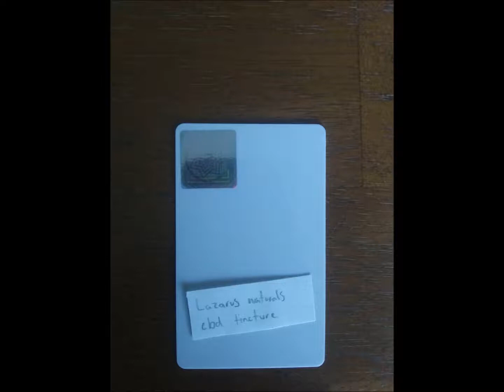Lazarus Naturals cbd oil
I place image next to water for 1-2 minutes and drink.
start at half oz and increase as needed.

Consult doctor before using and I take no reponsibility for use or misuse of image.